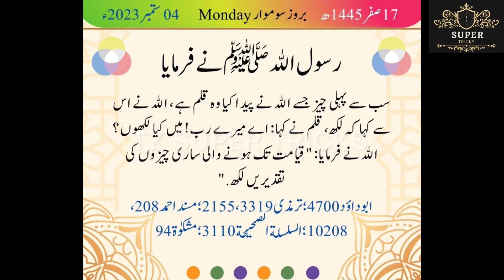Permanent Hair Removal At Home | Best Hair Removal Cream | Painless Hair Removal | DIY Remedies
Permanent hair removal at home | Best Hair Removal Cream | Painless hair removal | DIY
 Remedies

10 GENIUS Nail Clippers Tricks that EVERYONE should know 😱 | money saving tips | cleaning tip |Hacks

Put a balloon in your bathroom You will be Shocked 🤯 |kitchen tips |money saving tips Icleaning tips

10 useful kitchen tips 5 best kitchen tips and tricks

How to do Facial at home, Skin Brightening at Home, Indian Glass Skin Ritual, Skin Brightening Scrubber, Homemade Coffee Facial, How To Make Coffee Facial At Home, Japanese Secret To Whitening 10 Shades That Removes Wrinkles, Homemade Scrub Banane ka Aasan Tarika. Is video me dekhiye Homemade Body Scrub kaise banaye ghar par, Get Fair Skin, Glowing Skin, Remove Dark Spots by Tomato Facial Scrub, How to MakeTomato Face Mask & Scrub, DIY Scrub, Glowing Skin ke liye Scrub, Coffee Scrub, Best Face Scrub, Homemade Coffee Tomato Scrub, Pimple Remedy, Skin Problem, Dry Face Mask, Curd Facial, Diy Besan Facial. Homemade Ubtan, Natural Scrub, Skin Whitening Homemade Ubtan, Miracle Bath Powder, Homemade Scrub for Glowing Skin, Fairness Skin Remedy, Tomato Facial scrub For Glowing Skin, Fair Skin, Remove Dark Spots, Homemade Skin Brightening, Fineline Kaise Hataye, Best Home Remedy, Younger Looking SkinHow to make Face Pack, Ghar par Body Scrub banane ka tarika, Easy way to make Body & Face Scrub, Home Remedy for Glowing Skin, Indian Bridal Ubtan, Magical BathPpowder, Skin Lightening Body Wash, Scrub Ubtan Powder, Homemade Facial, Homemade Scrubber, Ghar ka bana Scrubber aur bhi bahut sare hacks, Tips & Tricks,

beauty tips
how to remove hair from face
how to remove face hair at home naturally
how to remove facial hair naturally at home
how to remove facial hair permanently at home
unwanted hair removal for women naturally
how to remove upper lip hair at home
how to remove face hair
how to get rid of facial hair
laser hair removal for womenl
laser hair removal
remove unwanted hair
shaving peach fuzz off womans face
unwanted hair removal permanent
hair removal down there
hair removal laser treatment
hair removal tips
hair removal cream
hair removal device